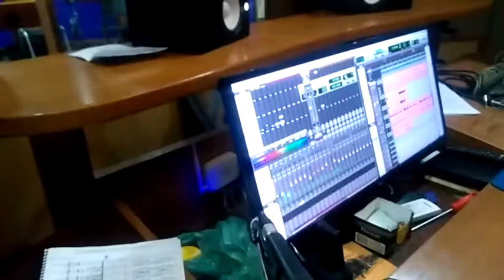Marcos FM - Gravação de Sapecando no Estúdio Muzak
08 10 19 Gravação do frevo Sapecando, frevo de rua de Marcos FM (vencedor do Festival Nacional do Frevo 2018)  Estúdio Muzak-Recife